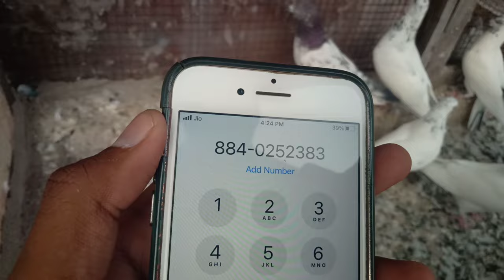For sale in Lucknow Daliganj .Shuaib Bhai ki kabootar